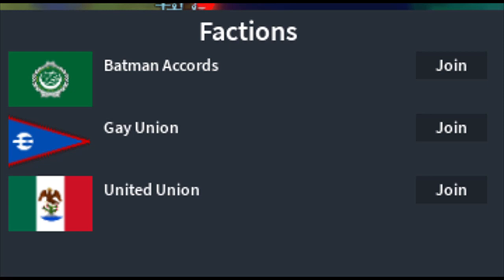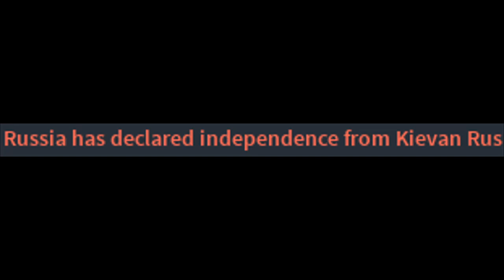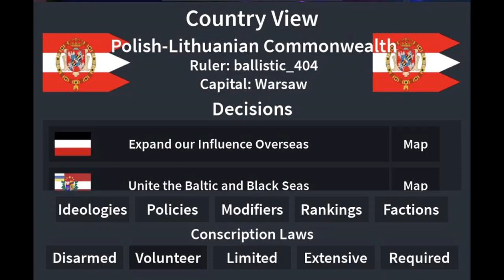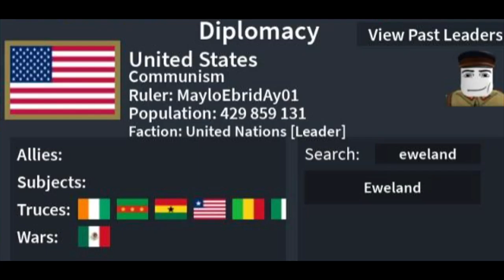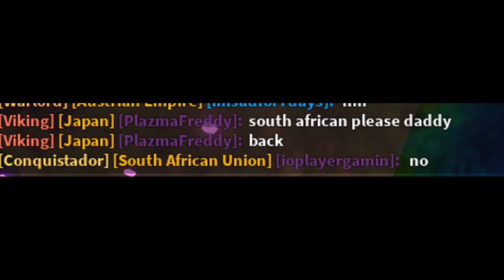cursed ron images roblox part 6 [community edition]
you've been waiting for it